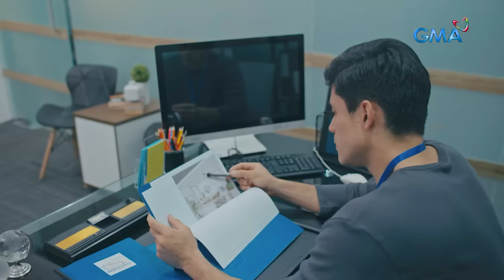Love. Die. Repeat: Bernard and Chloe's one night stand! (Full Episode 15) February 2, 2024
Aired (February 2, 2024): Bernard (Xian Lim) and Chloe (Valeen Montenegro) didn't expect to cross paths again after they shared a one-night fun.

Watch the latest episodes of 'Love.Die. Repeat’ weekdays, 8:50 PM on GMA Primetime, starring Jennylyn Mercado, Xian Lim, Mike Tan, Kim Domingo, Gardo Versoza, Valerie Concepcion, Lui Manansala, Samantha Lopez, Victor Anastacio, Valeen Montenegro, Ina Feleo, Myrtle Sarrosa, Nonie Buencamino, Malou De Guzman, Shyr Valdez & Ervic Vijandre.